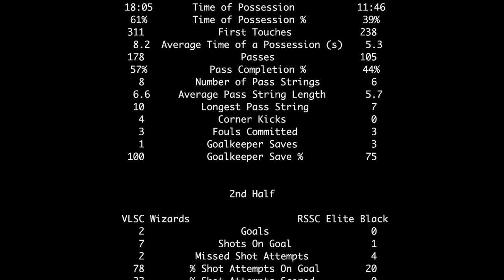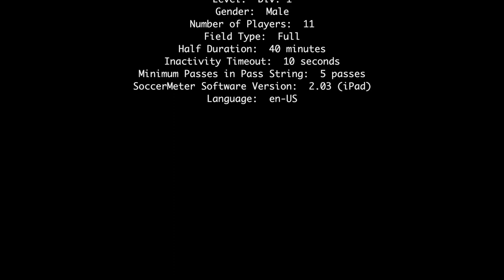2017-05-14: U15 RSSC Elite Black vs VLSC Wizards (highlights)